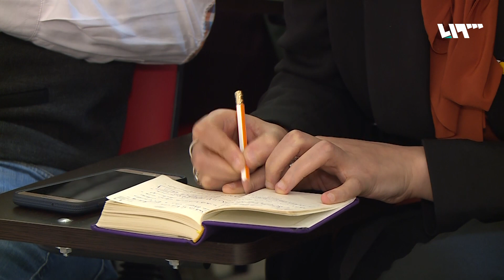ندوة لأسرة مسلسل السلطان عبد الحميد في إسطنبول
حاولت أسرةُ مسلسلِ السلطان عبد الحميد توضيحَ أثرِها على الجمهور العربي، من خلال ندوةٍ ثقافيةٍ دعا إليها بيتُ الإعلاميين العرب في اسطنبول
وحضرَ الندوةَ عددٌ من المهتمين بالدراما التركية ووسائلِ إعلامٍ عربية وتركية
إعداد: هشام منور